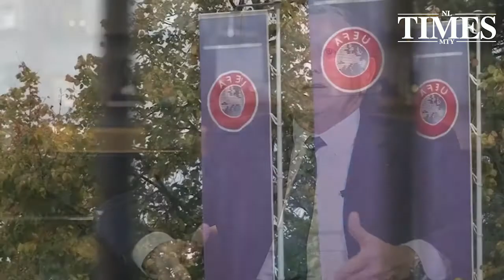UEFA desmiente que la Champions League se reanudará el 7 de agosto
La UEFA desmintió que la Champions League se reanudará el próximo 7 de agosto, como lo había mencionado Jean-Michel Aulas, presidente del Lyon.

Aulas mencionó con anterioridad que el partido contra la Juventus, correspondiente a la vuelta de los octavos de final de la Liga de Campeones, ya tenía fecha.

Un portavoz de la UEFA declaró al diario italiano Gazzetta dello Sport que uno de los escenarios que el organismo contempla es restaurar la competencia a principio de agosto. Sin embargo, “no se ha decidido nada, nada en absoluto”.

Por lo tanto, UEFA seguirá a la espera de ver cómo evoluciona la crisis sanitaria ocasionada por el coronavirus y la fecha apuntada por el directivo galo es sólo una de las posibilidades que se maneja en estos momentos.